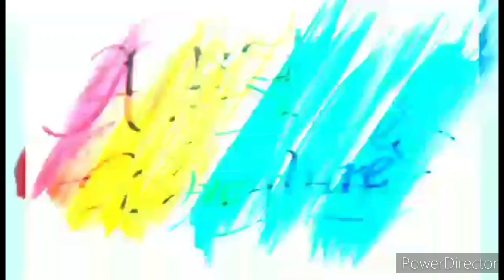ROYAL KNIGHTS VS CENTRO 3RD QUARTER BAKBAKAN SA BAKALAN!!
THANK YOU SO MUCH TO ONE KABATAAN of Brgy. TIAONG, GUIGUINTO for welcoming our channel once again. This is gonna be a great league of best players to watch. GODBLESS and that may the LORD be the center of this sports festival.